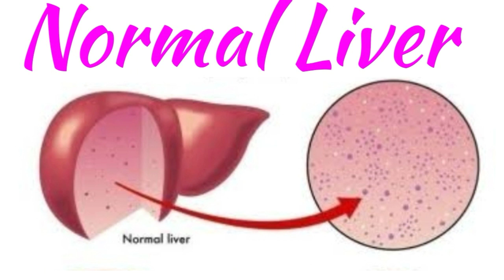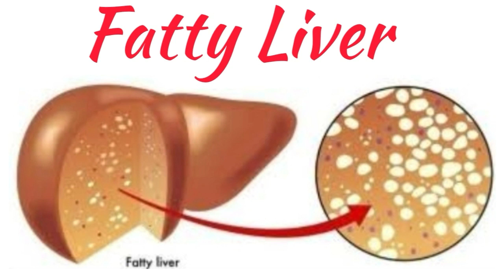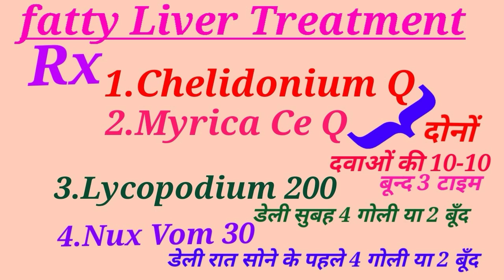फैटी लिवर का इलाज 7 दिन मेंFatty Liver treatment in 7 Days Only#fatty liver Remedy#fatty liver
से 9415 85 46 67 पर,और इसी नंबर

१. दवा खाली पेट ले
२. दवा खाने के 15 मिनट पहले और बाद में
३.एक दवा और दूसरे दवा के बीच में 5 मिनट
४. कच्चा प्याज, लहसुन ,मिर्च ,काफी का
                सेवन न करें
५. दिनचर्या नियमित रखें

                1 व 2 की 10 बूंद 1 कप पानी मे